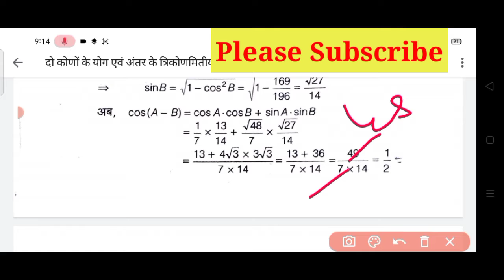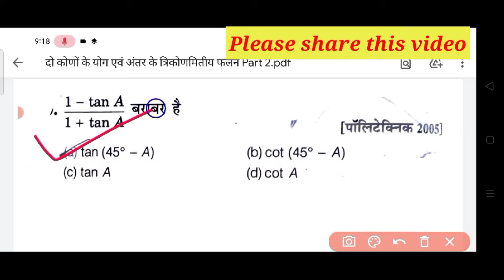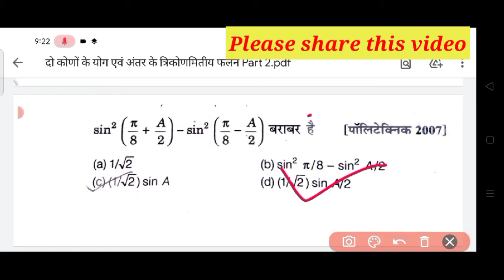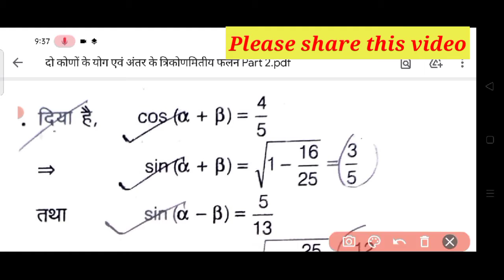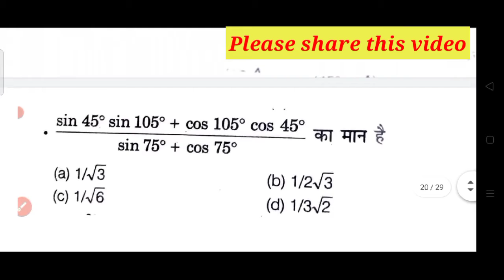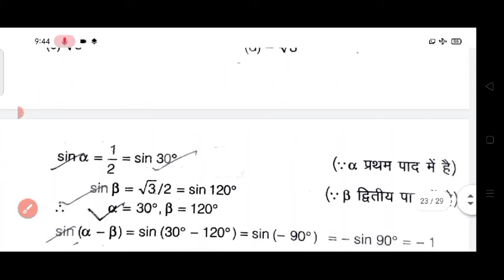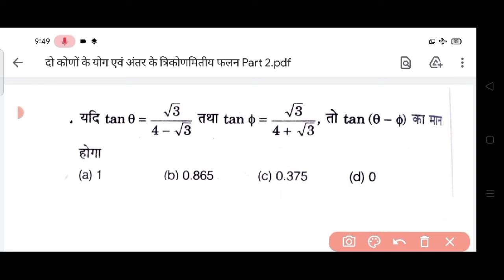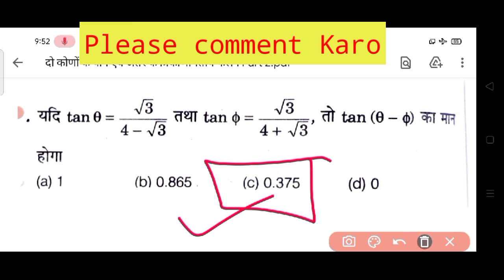दो कोणों के योग एवं अंतर के त्रिकोणमितीय फलन | Polytechnic Entrance Exam Maths Live class | Part 2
Hi friends,

In this video, I explained दो कोणों के योग एवं अंतर के त्रिकोणमितीय फलन | Polytechnic Entrance Exam Maths Live class | Part 2.  This is important video.

Your Quiries,

1.दो कोणों के योग एवं अंतर के त्रिकोणमितीय फलन | Polytechnic Entrance Exam Maths Live class | Part 2
2.xi - 3.3 दो कोणों के योग एवं अंतर के त्रिकोंमितीय फलन
3.दो कोणों के योग व अन्तर के त्रिकोणमितीय फलन
4.polytechnic entrance exam 2021
5.polytechnic entrance exam 2021 live class
6.up polytechnic entrance exam math syllabus
7.polytechnic live class
8.bihar polytechnic live class 2021 math
9.bihar polytechnic live class 2021
10.up polytechnic entrance exam 2020
11.STUDY SUCCESSFUL,JEECUP CLASS
12.Polytechnic Entrance Exam Maths Live class | त्रिकोणमितीय फलनो के मान | Jeecup Trigonometry classes
13.polytechnic entrance exam
previous year question paper in english 14.polytechnic entrance exam previous paper
15.polytechnic entrance exam previous year questions
16.polytechnic entrance exam previous question papers
17. polytechnic entrance exam last date
18. bihar polytechnic entrance exam previous year question paper
19. up polytechnic entrance exam previous year question paper
20.up polytechnic entrance exam last date
21.polytechnic previous year question papers with answers
22.polytechnic previous year
question papers with answers in english 23.polytechnic previous paper
24. polytechnic previous question 25.polytechnic previous year question paper
26. polytechnic previous question paper polytechnic previous year
27.question papers pdf download 28.polytechnic previous year question papers with answers group a
29. polytechnic previous year solved paper 30.polytechnic previous year question papers with answers bihar

Video tags;

1.up polytechnic question paper 2020
2.up polytechnic question paper 2020 group a
3.up polytechnic question paper
4.up polytechnic group k2 question paper  5.polytechnic ka question
6. polytechnic ka question answer 7.polytechnic ka question 2020
8.polytechnic ka question kaisa hota hai 9.polytechnic ka question kaisa rahta hai 10.polytechnic ka question paper 2020 11.polytechnic ka question kaise aata hai 12.polytechnic ka question answer 2020 13.polytechnic ka question kaisa aata hai 14.polytechnic ka question vvi
15.bihar polytechnic 2020 online form 16.bihar polytechnic 2020 online
17.bihar polytechnic 2020 model paper
18.up polytechnic 2020
19.up polytechnic 2020 online form last date
20. up polytechnic 2020 ka form kaise bhare
21.up polytechnic 2020 syllabus
22. up polytechnic 2020 online form
23.up polytechnic 2020 last date
24. up polytechnic 2020 ki taiyari
25.up polytechnic 2020 ka form kab aayega
26.jharkhand polytechnic 2020 exam date 27.jharkhand polytechnic form online 2020 28.jharkhand polytechnic counselling 2020 29.bihar polytechnic question paper 2020  30.bihar polytechnic questions